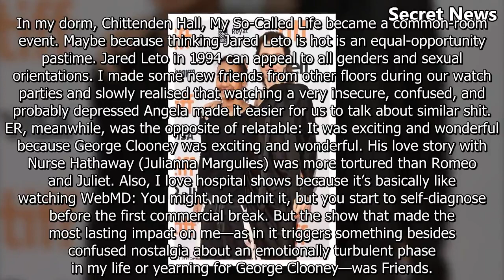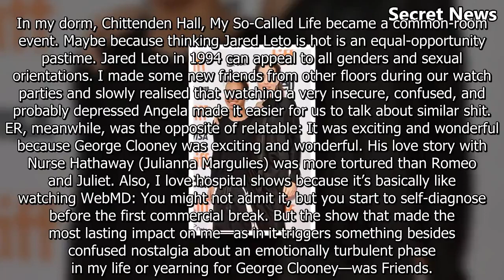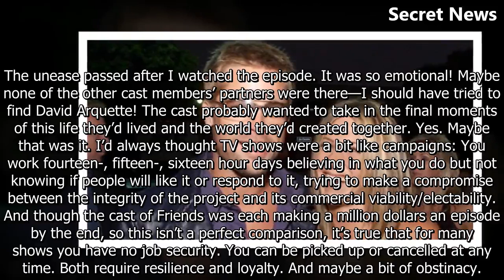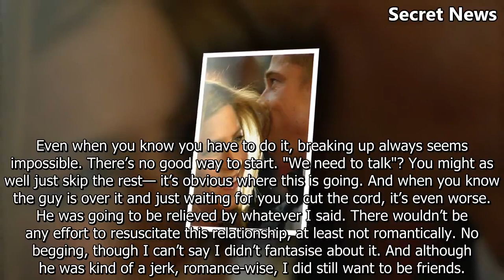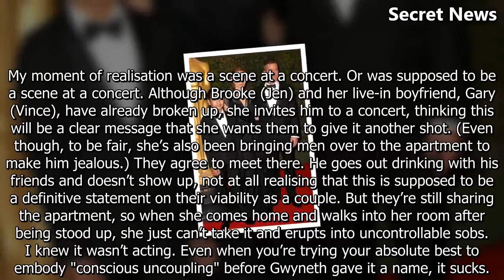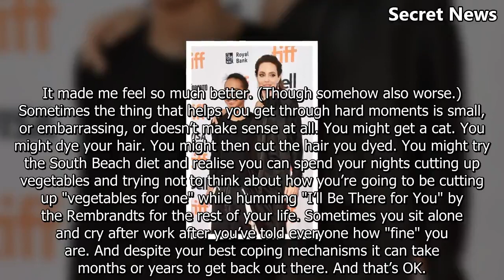Brad Pitt revealed how Jennifer Aniston helped him through the breakup?